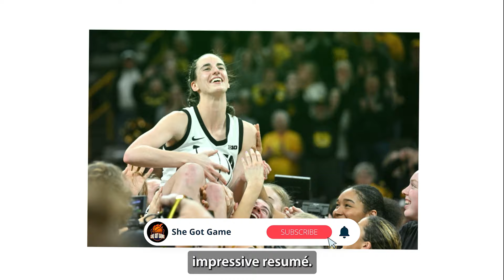🚨Can Caitlin Clark do a Shaq After Being Invited to WWE Royal Rumble 2025 by Bianca Belair!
🔥 Hey, She Got Game fam! 🔥

Today, we’re about to spill the tea on a WILD crossover you won’t believe: WNBA superstar Caitlin Clark stepping into the WWE ring! 😱🏀🤼‍♀️

From breaking NCAA records to potentially making her Royal Rumble debut in 2025, Caitlin is taking over both the basketball and wrestling worlds. 🌟 But that's not all—WWE superstar Bianca Belair is a HUGE fan and personally invited her! 🙌

📅 Event: Royal Rumble 2025
📍 Location: Lucas Oil Stadium, Indianapolis
🗓 Date: February 1st

Plus, Caitlin’s up for THREE major ESPY awards this year! 🌟 Can she snag Best Athlete in Women’s Sports, Best College Athlete in Women’s Sports, and Best Record-Breaking Performance? Tune in to find out!

We’re also gearing up for the Indiana Fever’s next showdown against the Seattle Storm. Can Caitlin and her team bounce back after their nail-biting loss to the Chicago Sky? 🌪️

🎥 Don't miss out on:

Caitlin’s mind-blowing highlights
Bianca Belair’s shoutout
All the latest WNBA action"

Catch you on the flip side—never forget to shoot your shot! 🏀✨

Timestamp:

0:46 - Invite by Bianca Belair!
1:52 - What's next?
2:20 - Caitlin Clark won 3 Awards